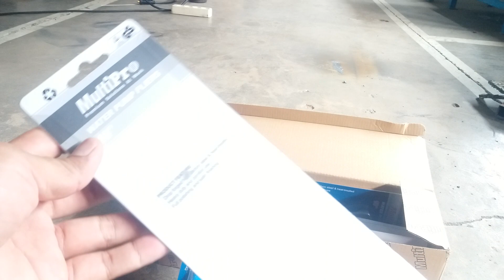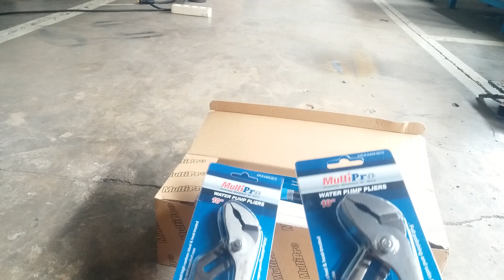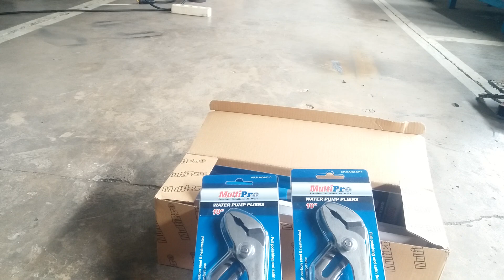WATER PUMP PLIERS REVIEW, Tang burung multipro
tang burung multipro atau water pump pliers dari multipro dari bahan yang berkualitas tinggi menghasilkan tools yang bagus. tang burung

tang burung
bird pliers

multipro, bird pliers

water pump pliers multipro.tang burung. bird pliers